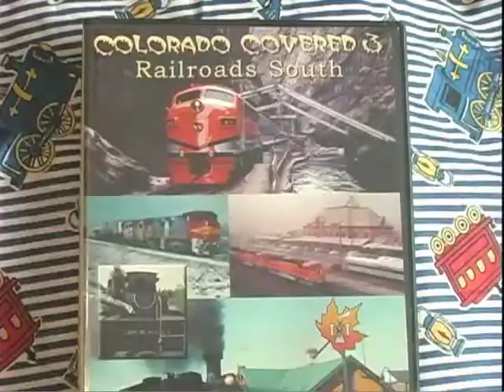Colorado Covered 3: Railroads South (Trailer)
This volume of Colorado's most comprehensive DVD series features steam, diesel, cab rides, rotary and cabooses on mountain and prairie routes. Experience Burlington Northern, Canon City & Royal Gorge, Cimarron Valley, Cumbres & Toltec, Durango & Silverton, Rock & Rail, San Luis Central and Santa Fe. See D&RGW branches to Antonito, Creede, and Leadville as well as awe inspiring La Veta Pass, the San Luis Valley, and the last trains over Tennessee Pass.  (2 hours, 32 minutes)